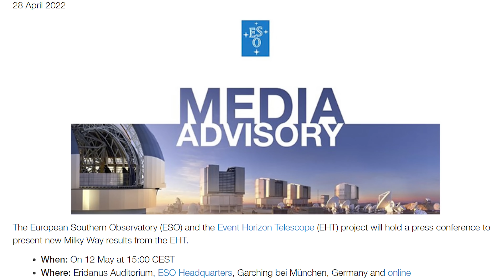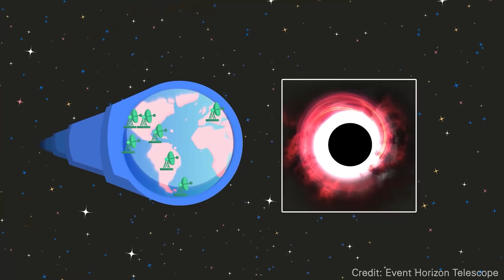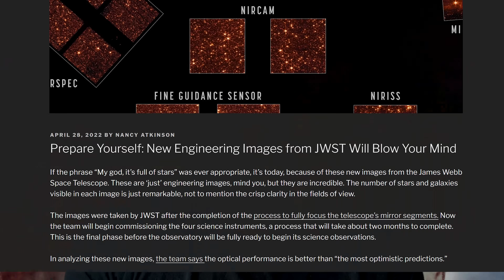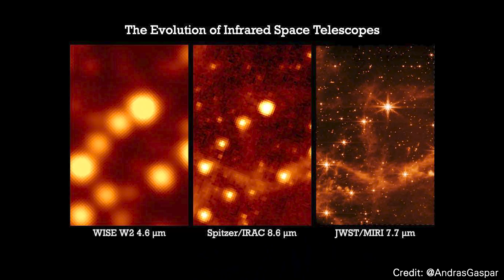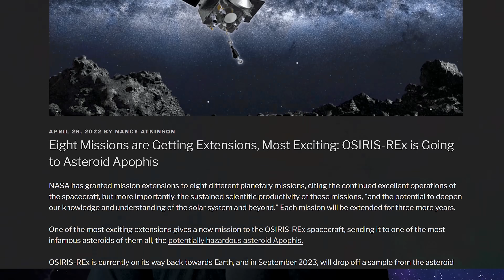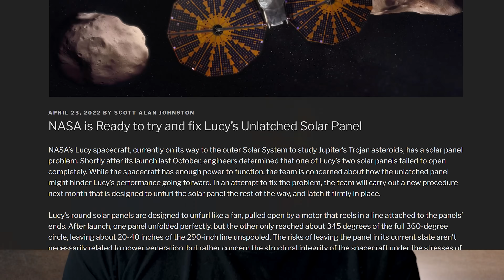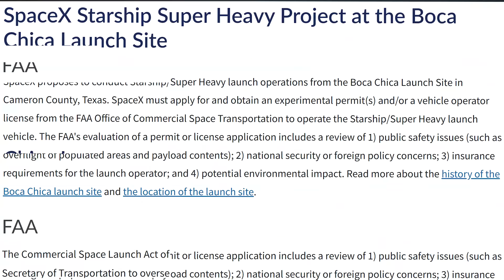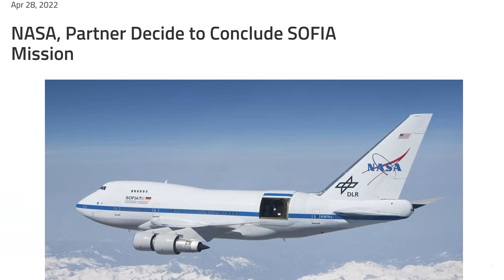Groundbreaking Event Horizon Telescope Update, OSIRIS-REx Reborn, End of SOFIA | Space Bites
NASA extended 8 space missions, EHT has groundbreaking announcements on the Milky Way's supermassive black hole, James Webb shows first images, SOFIA telescope is getting shut, Starship evaluation gets another delay, and more space news.

00:00 Intro
00:37 EHT announced ‘groundbreaking Milky Way results’
02:25 Webb Has Almost Reached its Final, Coldest Temperature
03:44 New Engineering Images from JWST Will Blow Your Mind
05:51 Eight Missions Planetary are Getting Extensions
08:19 NASA is Ready to try and fix Lucy’s Unlatched Solar Panel
10:07 FAA further delayed Boca Chica Decision to May 31st
11:33 Support us on Patreon
12:30 Sofia Observatory Will Officially End on Sep 30th
13:49 Ingenuity Helicopter Flies to the Perseverance Backshell and Parachute to See Them Close Up
14:48 Cool video of SpaceX Crew Dragon approaching ISS
15:21 Ganymede Casts a Long Shadow Across the Surface of Jupiter
16:07 Outro

Host: Fraser Cain
Producer: Anton Pozdnyakov
Editing: Artem Pozdnyakov